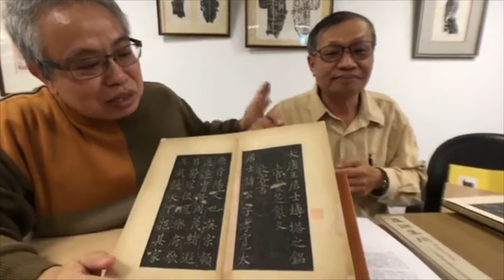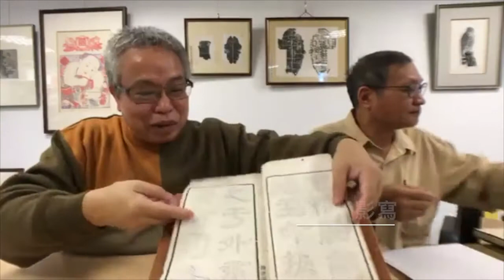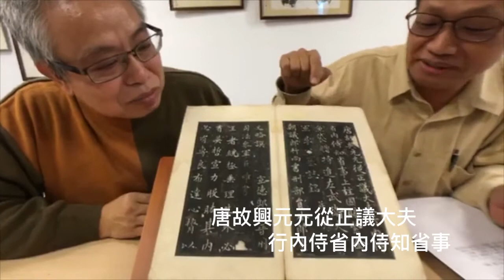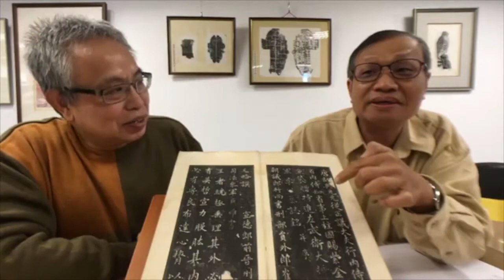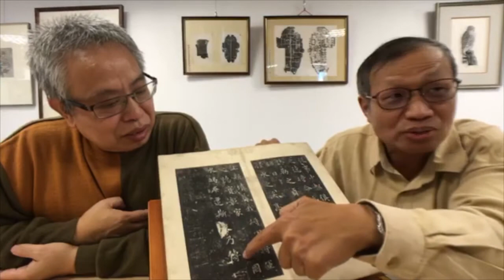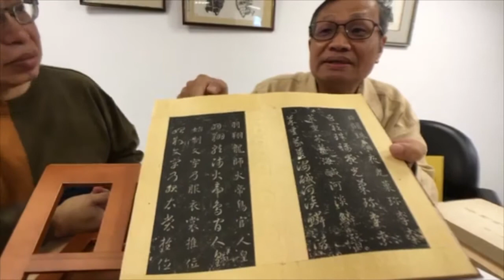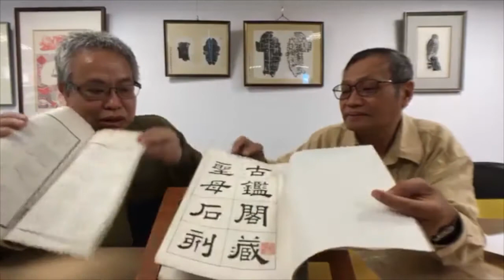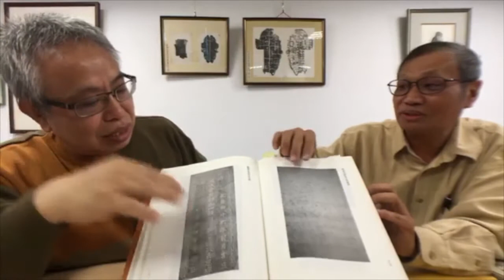魚頭說書 第十五集 陳榮老師教大家別怕「墨老虎」- 碑帖和拓本